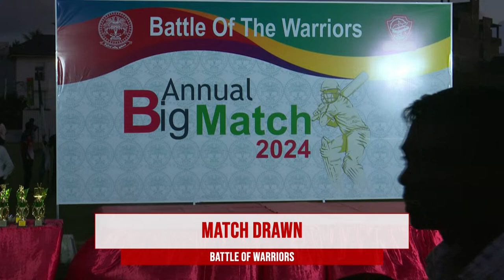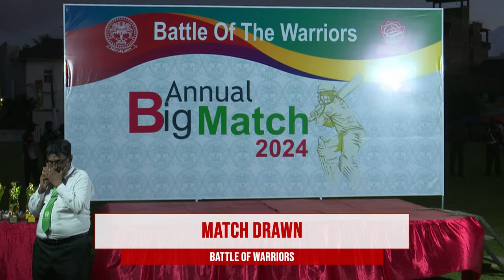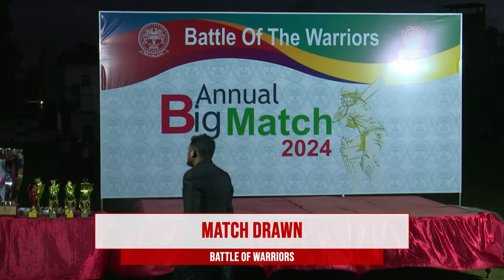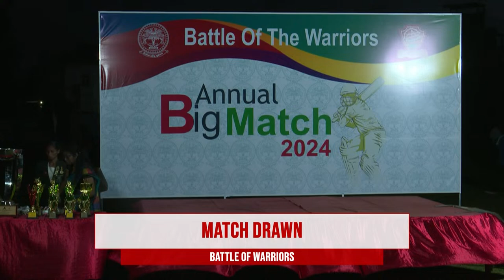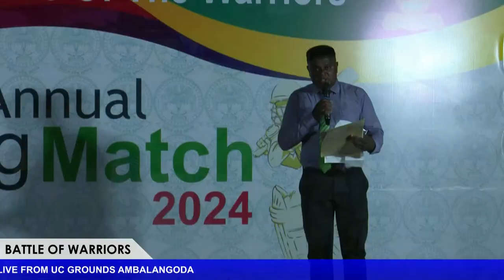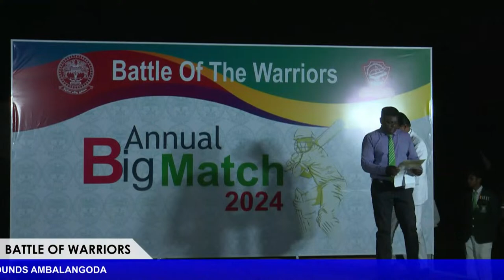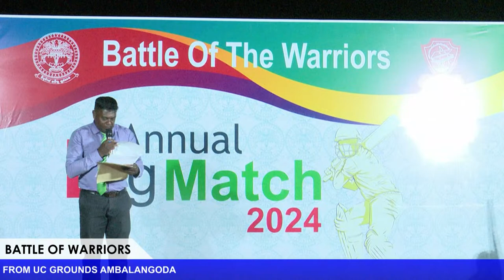Battle of Warriors - Day 2 - Session III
P. De S. Kularathna College Ambalangoda and Devapathiraja College Rathgama was held in their third “Battle of the Warriors” Annual Cricket encounter on April 6 and 7 at UC ground Ambalangoda.